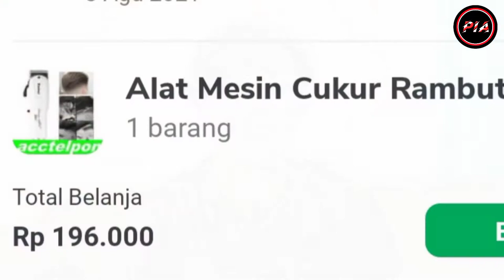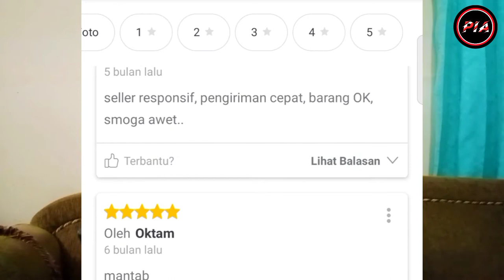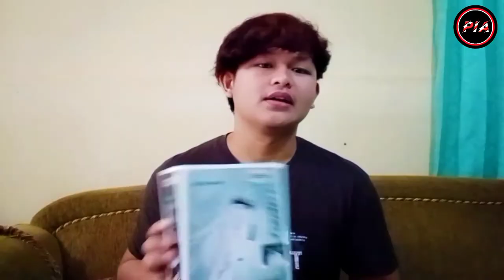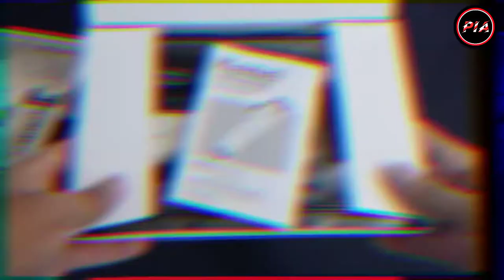KEMEI KM-2601 - Mesin Cukur Paling Recommended | Unboxing & Review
Ini adalah konten tentang review & unboxing mesin cukur murah meriah, tejangkau.
Dengan harga kisaran dua ratus ribuan mesin ini terbilang sangat bagus dan memiliki kualitas yang baik.

Kemei KM-2601
Spesifikasi :

Alat Mesin Cukur Rambut Rechargeable Kemei KM-2601 Profesional kemei
KM-2601 Pria Profesional Gunting Rambut Listrik Isi Ulang Rumah Gunting Rambut Listrik Charger Kursi Adjustable Pemangkas

Brand Name:KM-2601 Men's Professional Electric Hair Clippers Rechargeable Home Electric Hair Clippers Charger Seat Adjustable Trimmer Commodity Quality Certification:3C,CE Model Number:KM-2601 Material:stainless steel Item Type:Hair Trimmer Features: Carbon steel blade, hard and durable to use. The blade is washable after using. A 3-in-1 hair trimmer, nose hair shaver and beard clipper. Silent deign, no annoying noise while shaving. With a charging LED indicator to check the condition. Specifications: Rated power: 9W Material:stainless steel Color:white Size:16.9*6.3*25cm Package includes: 1 * hair clipper, 1 * shaving head, 1 * nose hair head, 1 * power adapter, 1 * cleaning brush, 4 * limit comb (3/6/9 / 12mm), 1 * instruction

Dan aktiv-kan Lonceng Notifikasinya.

Review kemei km 2601, Kemei km 2601 full spesifikasi, Alat cukur rambut, Mesin cukur rambut, Terbaru 2021, Sauki Fadillah, Harga kemei km 2601, Kemei version, Bonus sepatu cukur, Kemei rechargeable, Alat cukur rambut elektrik termurah, Alat cukur rambut charger baterai, Tukang cukur rambut rumahan, Barbershop, Barber box, Cara cukur rambut dirumah aja